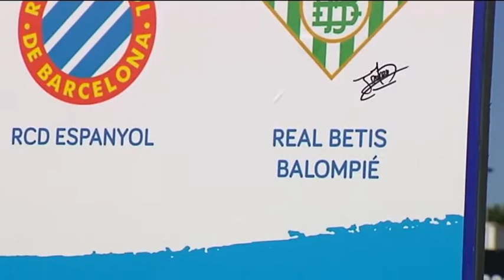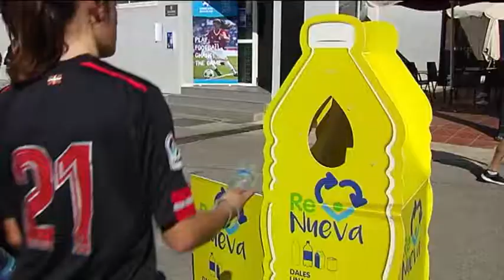Final Nacional DNC 2019: resumen 2 del 1 de junio 2019